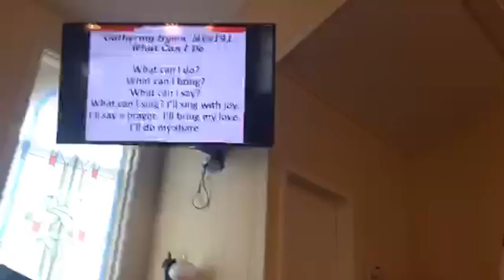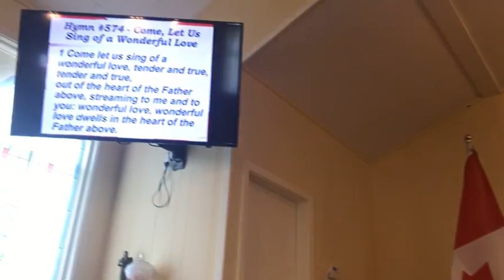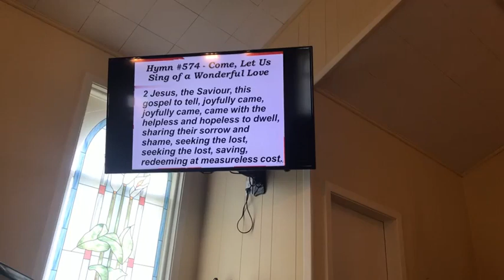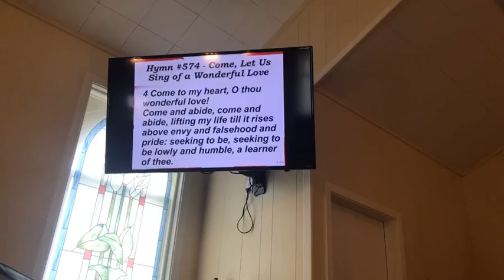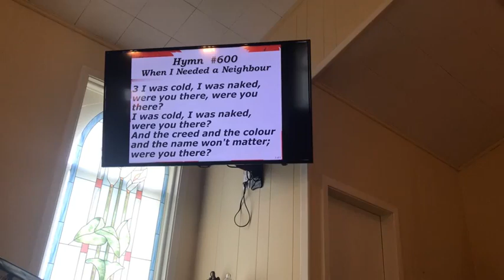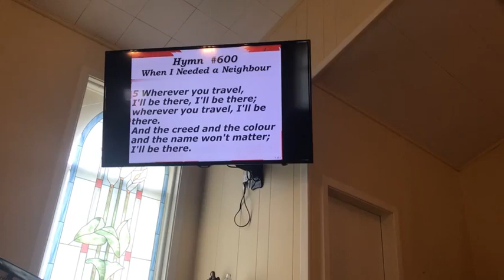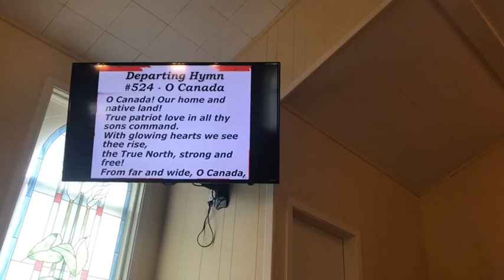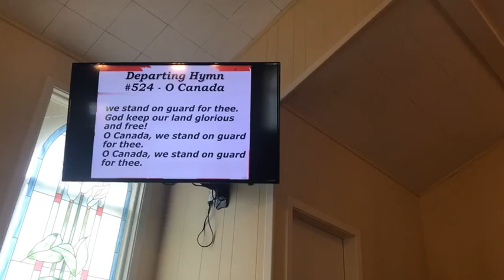Sunday Service July 2, 2023 with Pastor Sue Wood